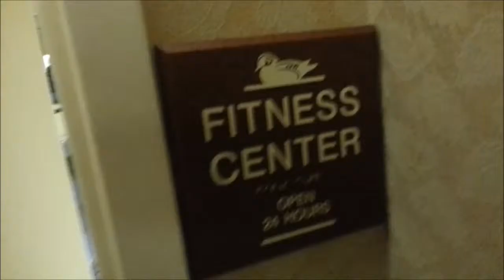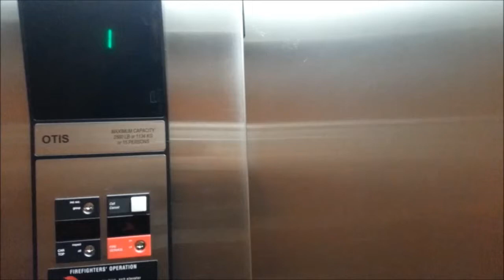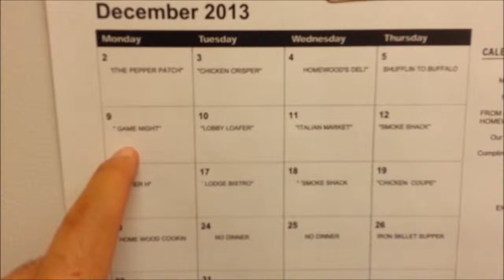Homewood Suites Lansdale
My Dec 2013 Stay at this hotel. Quick review